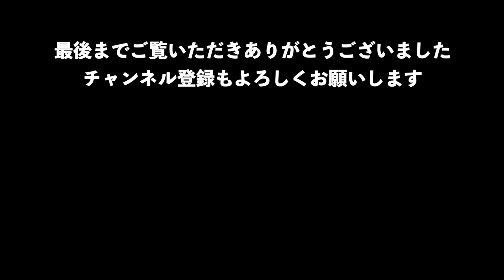緊張！？ 就職活動！？ 面接！？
BGM

Artlist

FREE BGM
DOVA-SYNDROME